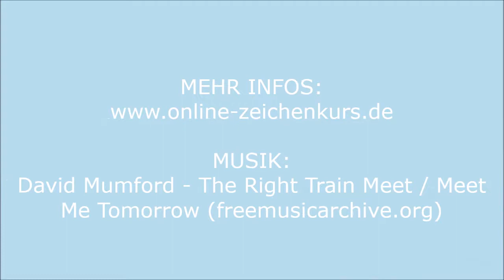Tiger zeichnen mit Polychromos Buntstiften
Heute geht es mit meinem TierABC aus meinem Blog weiter. Dies ist das Video zu T wie Tiger.

In diesem Video seht ihr wie ich einen Tiger Schritt für Schritt mit Polychromos Buntstiften male.